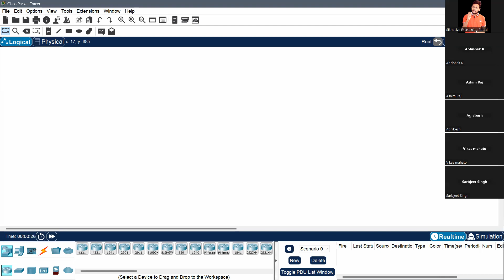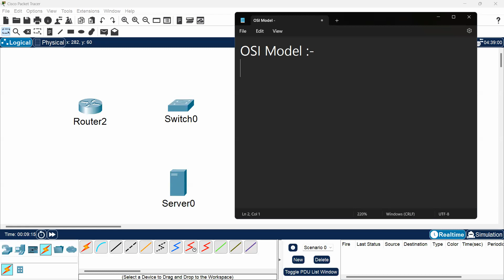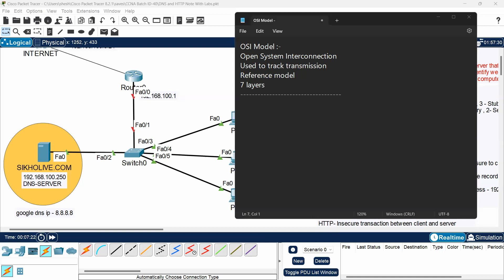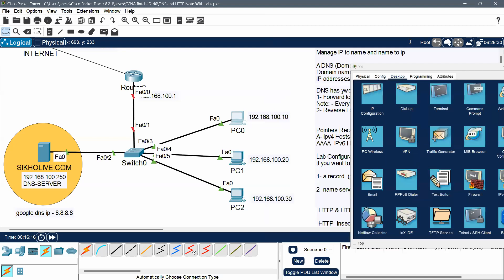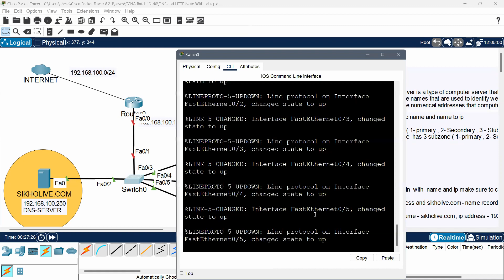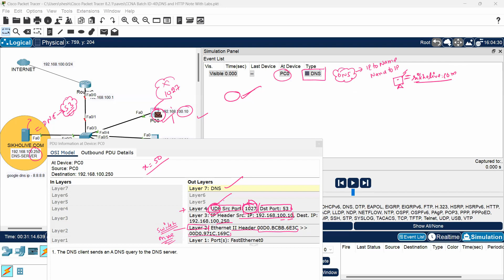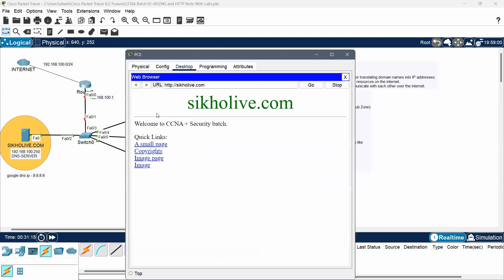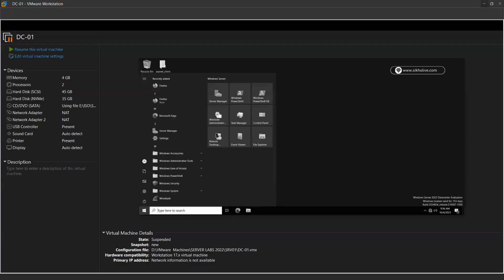Understanding Network Transmission Process | using 7 Layers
👉 Live Classes
👉Recordings
👉Placement Assistance
👉Practical Projects & More

👉SikhoLive.com - Empowering Minds, Transforming Lives
Welcome to SikhoLive.com, your ultimate destination for quality education and transformative learning experiences. At SikhoLive, we believe that knowledge has the power to change lives, and our mission is to empower minds through innovative online courses and resources.

✅Follow Me On: Micro Updates